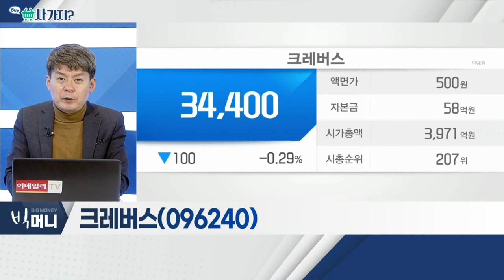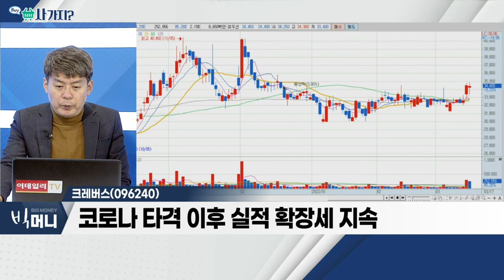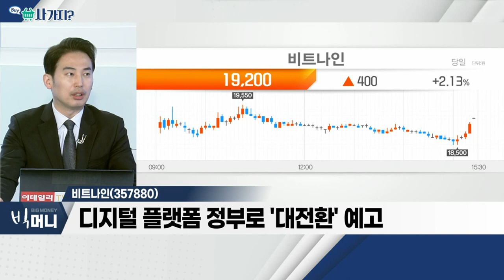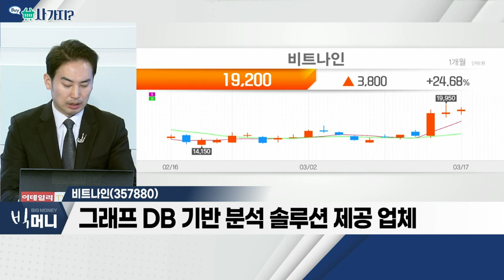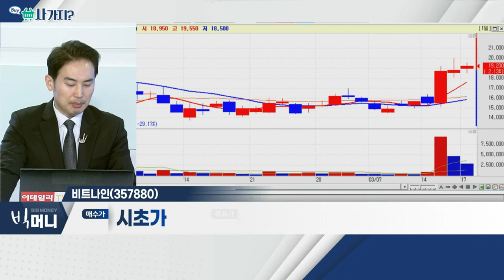크레버스, 비트나인_사가지 (20220317)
크레버스(096240)
- 청담어학원 주축 온ㆍ오프라인 모두 운영
- 씨엠에스에듀 합병 효과 기대
- 코로나 타격 이후 실적 확장세 지속

비트나인(357880)
- 디지털 플랫폼 정부로 '대전환' 예고
- AIㆍ빅데이터 기반 대국민 행정시스템 전환
- 그래프 DB 기반 분석 솔루션 제공 업체